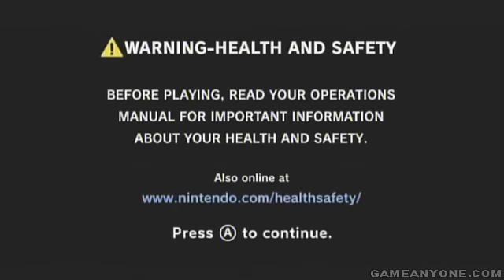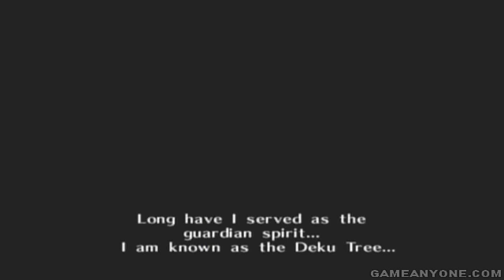Let's Play: The Legend of Zelda: Ocarina of Time - Part 1 - Intro & Kokiri Forest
Played by: Volvagia